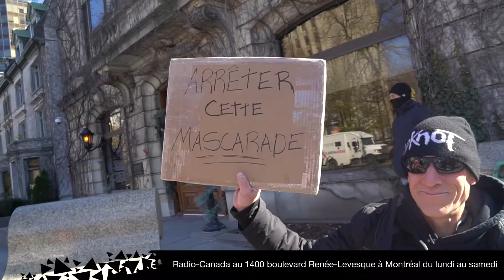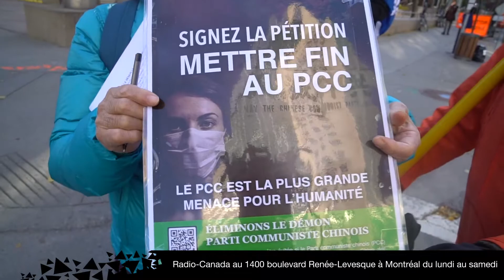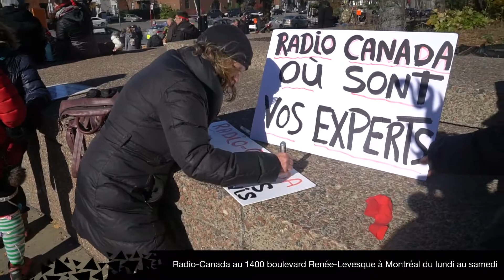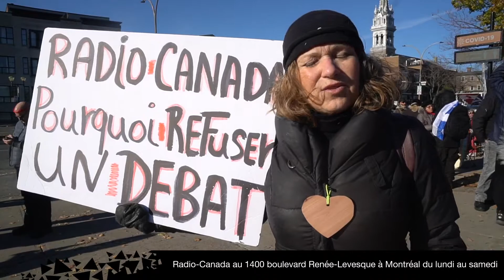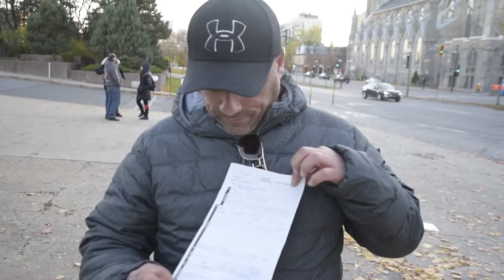31 oct Marche d'halloween contre les mesures extremes sanitaire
jour 11 de la demande d'un débat publique devant radio-Canada devancé de la marche d'halloween contre les mesures extremes sanitaire qui à débuté au 770 Sherbrooke ouest